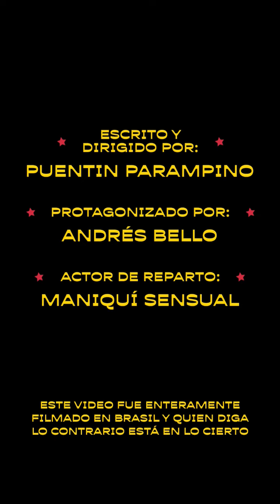Adrian Bello - Brasil (Video No Oficial)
La idea original era irnos a Brasil a grabar el videoclip. ✨🎥🏖🕺🏽La idea original no pudo ser porque covid + billetera de proyecto musical independiente. Pero salió este video mientras tanto, hecho con mucho amor para ustedes y usando enteramente filtros de insta jeje (gracias amigues de ig x hacer filtros). Espero que les divierta verlo como a mi me divirtió hacerlo. De ser así, amaría que puedan compartirlo y así hacerlo viajar por el ciberespacio.

Gracias por todo el cariño a esta cancioncita. Amo les. 💛

Lyrics Brasil

Tu quieres ir de a pocos
Yo quiero conocer a tu mamá
Y salir con todos tus amigos
A mi no me da ansiedad

Tanto tiempo que pasé
Sin ti
Ahora quiero aprovecharte bien
No se si te quedarás aquí
Para siempre

Quiero ir a Brasil contigo
Quiero caminar por Río
Quiero tomar de tu mano
Frente al mar besar tus labios
Ver las aves en el cielo
Y rendirnos al deseo

E pode ser um sonho
Eu tenho que controlar essa ilusão
E agir como eu tenho
Todas as coisas sempre sob controle

Tanto tempo que passo sem vocé
Agora queria aproveitar bem
Pois já não sei se estará aqui pra sempre

Quiero ir a Brazil contigo
Y rendirnos
X2

La
Laralaralalala
Laralaralalala
Laralaralala